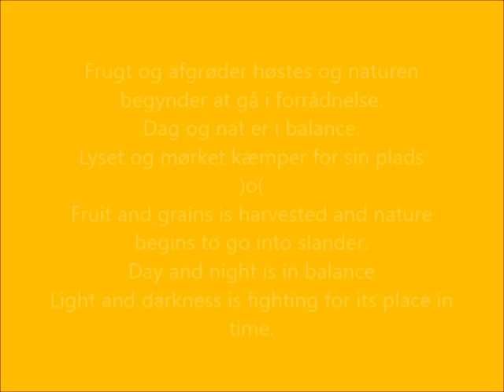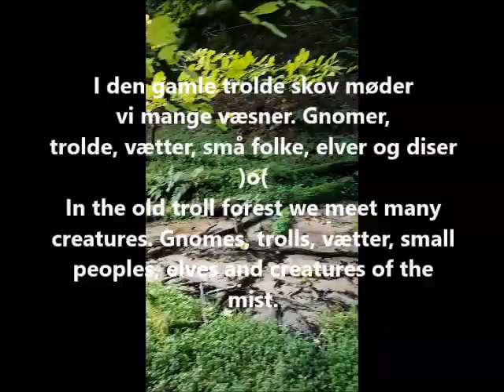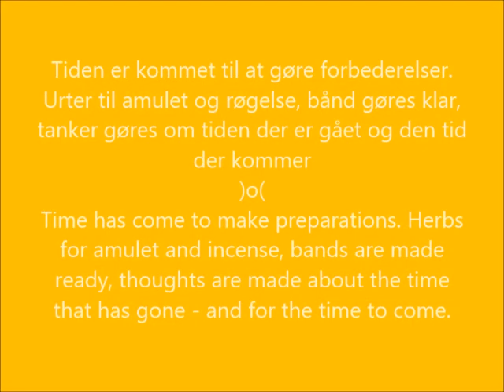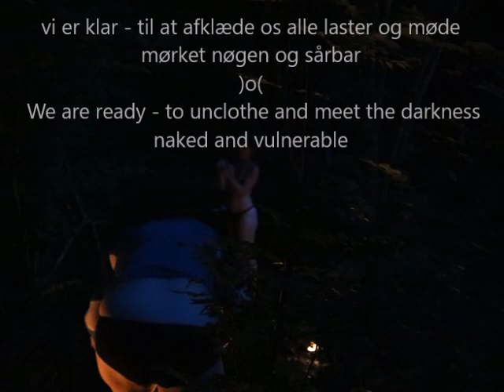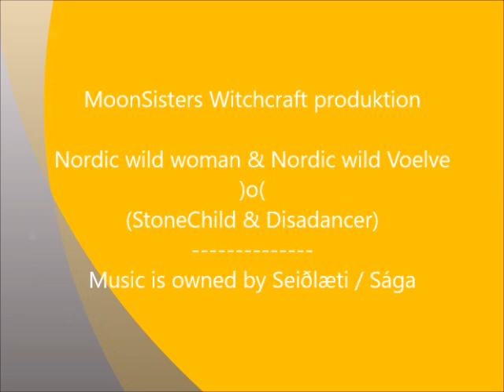2018 09 MoonSisters celebrate harvest Autum & Initiation of a MoonLight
Celebration of harvest and autum - The harvest fest - time for balance in day and night - and initiation of a moonlight - going to the underworld/ The world of death...

Music is owned by seiðlæti / Sága - (Beautiful music)